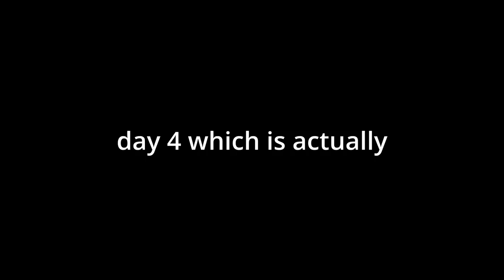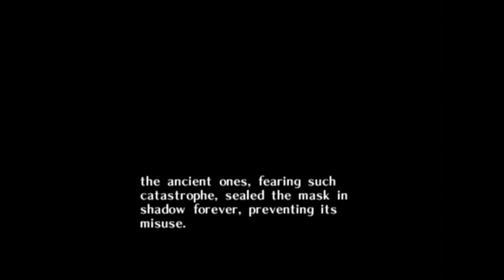Zelda Pro Leaves Clock Town for the FIRST TIME in Majora's Mask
I've beaten EVERY ZELDA game on a home console EXCEPT Majora's Mask. Let's find out what it's like to play Majora's Mask BLIND!

In today's video, Peter from The Basement tries Majora's Mask for the very first time. He'll have some help from Ted, who has played Majora's Mask (and beaten Majora's Mask), but not TOO much help!

Thank you for checking out this MAJORA'S MASK video.